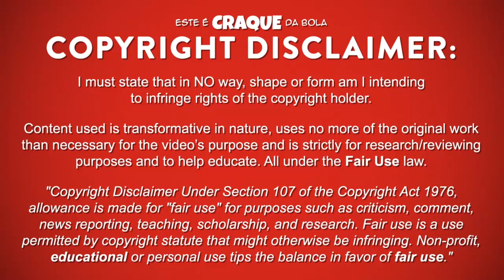RICARDO PEREIRA ● FC Porto ● Goals & Skills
RICARDO PEREIRA – FUTEBOL CLUBE DO PORTO

Ricardo Pereira é um futebolista português que joga na posição de lateral direito no Futebol Clube do Porto.
Este video mostra golos, habilidades, assistencias e muito mais ao serviço do Futebol Clube do Porto.

Ricardo Pereira is a portuguese professional footballer who plays as a right-back for Futebol Clube do Porto.
Video shows goals, assists and best overall play for Futebol Clube do Porto.

PASSPORT
Name: Ricardo Pereira
Nationality: Portugal
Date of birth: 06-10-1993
Country of birth: Portugal (Lisboa)
Position: Right-Back
Height: 175 cm
Weight: 65 kg
Club: Futebol Clube do Porto

SEASON & TEAM
2017/2018 – FC Porto
2016/2017 - OGC Nice
2015/2016 - OGC Nice
2014/2015 - Porto / Porto B
2013/2014 - Porto / Porto B
2012/2013 - V. Guimarães
2011/2012 - V. Guimarães
2010/2011 - Naval U19
2009/2010 - Sporting U17